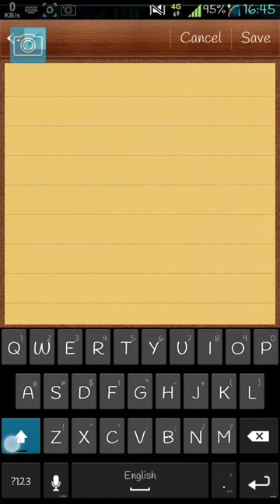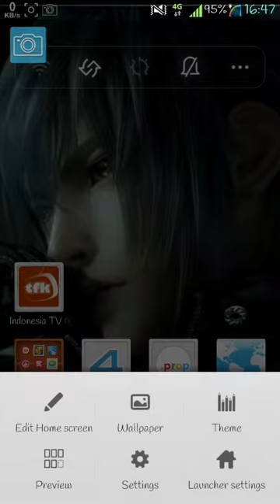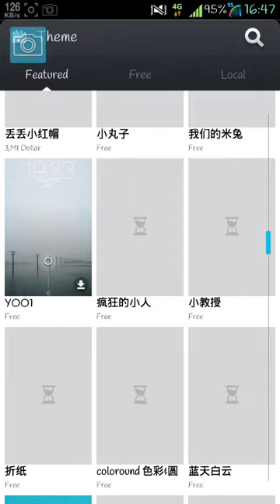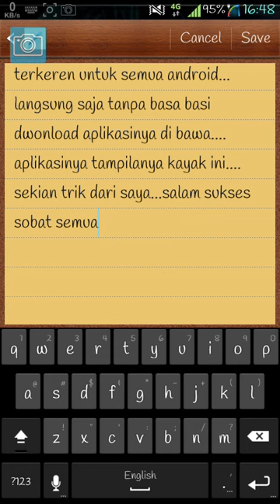aplikasi launcher xiaomi untuk semua android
link aplikasi